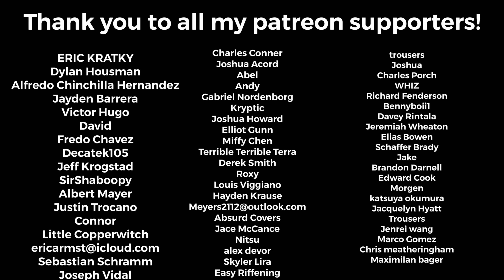Linkin Park - “Two Faced” Guitar Cover with On Screen Tabs (New Song 2024)